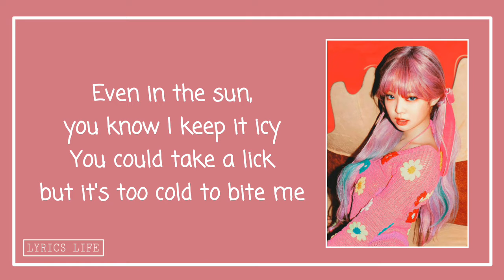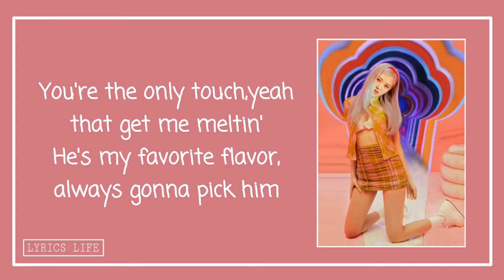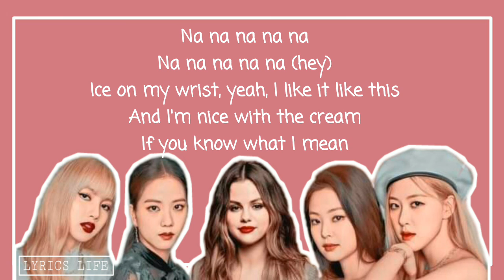Blackpink- Ice Cream ft. Selena Gomez| Lyrics Life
Song:Ice Cream
Artist: Blackpink
Featuring: Selena Gomez

Brr, brr, frozen
Keep it fresh like roses (oh)

Ice cream

Mi chin mi chin dut han in my La Ferra'
No mu pal lo no nun pi kut
Won han dam yon gun yang ji rum
Millis, billis me il bo rum
Han yo rum son mo ge o rum

Ice cream

Lyrics Life